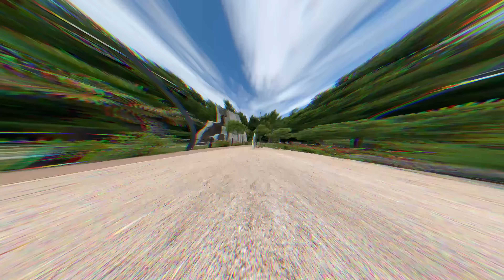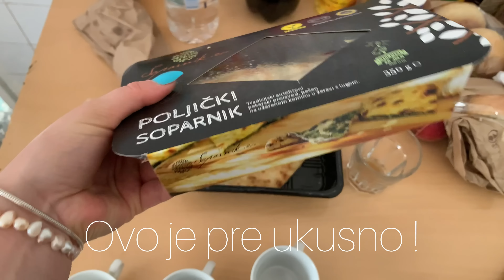Situacija na moru, roštilj i druzenje| VLOG 31/2023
-  Song: Luke Bergs & Waesto - Follow The Sun Watch: Luke Bergs & Waes... Download